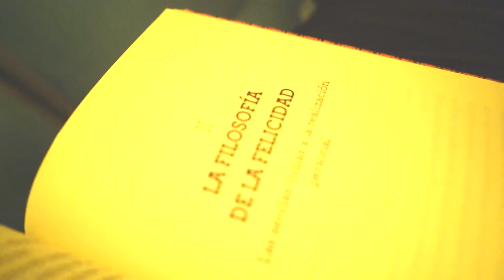MOMENTS IN THE C #1: SURFEANDO NUESTRA OLA (Shot by Bipolarity)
Todo el material grabado, contiene derechos de autor reservados x ”THE FACE OF C PROCESS”
 Filmado y editado: ​⁠@bplrty
Esto es solo el comienzo.